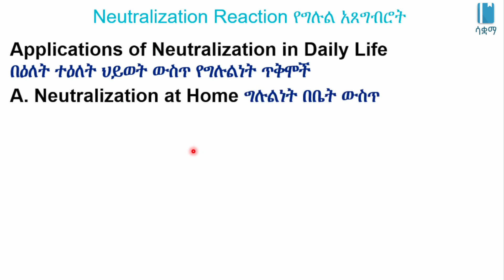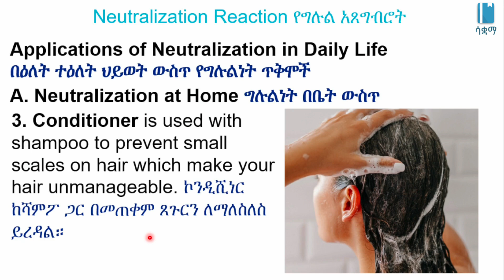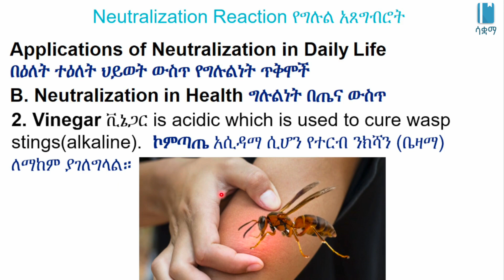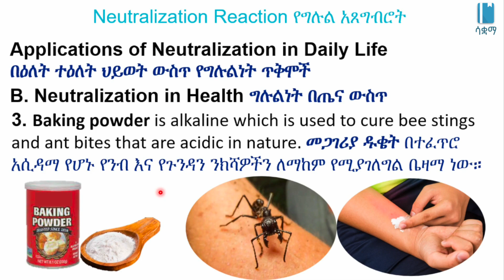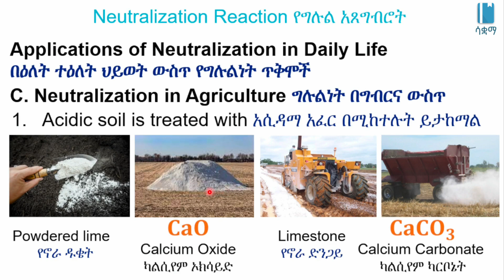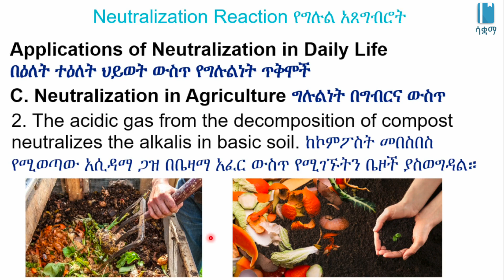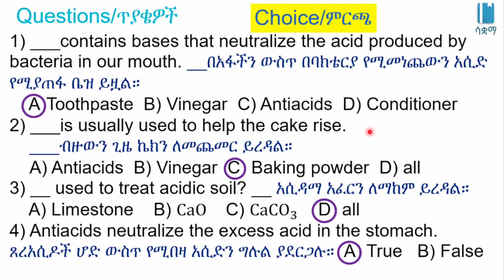Grade 8 General Science Unit 3: Neutralization Reaction | ኒውትራላይዜሽን ሪአክሽን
This video is based on the New Ethiopian Curriculum of Grade 8 Unit 2: Classfication of Compounds. In this video, we learn about how the reaction between acids and bases creates salt and water. This reaction is called neutralization and has many applications for us in our homes, for our health and in agriculture.

በዚህ ቪዲዮ ስለኒውትራላይዜሽን ሪአክሽን እንማራለን። አሲድ እና ቤዝ አንድላይ ሪዓክት ሲያደርጉ ጨው እና ውሃን ይፈጥራሉ። ይህ ኒውትራላይዜሽን ይባላል። ኒውትራላይዜሽን ለህይወታችን ብዙ ጥቅም አለው። በቤጣችን፥ ለጤናችን እና ለግብርና ሁሉ ኒውትራላይዜሽን ይጠቅመናል።